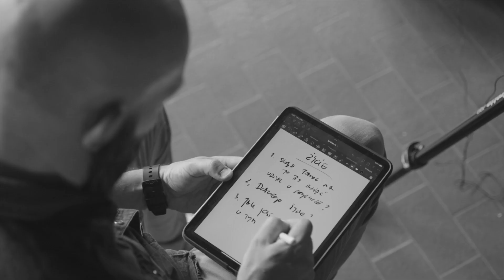TOWAŻNE / Karolina Bruchnicka / ŻYCIE (MAKING OF)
Tak powstawała fotografia o tytule „ŻYCIE” do mojego cyklu TOWAŻNE.

Pozowała: aktorka Karolina Bruchnicka